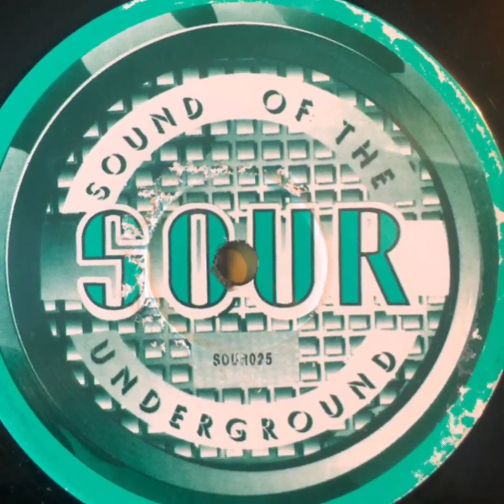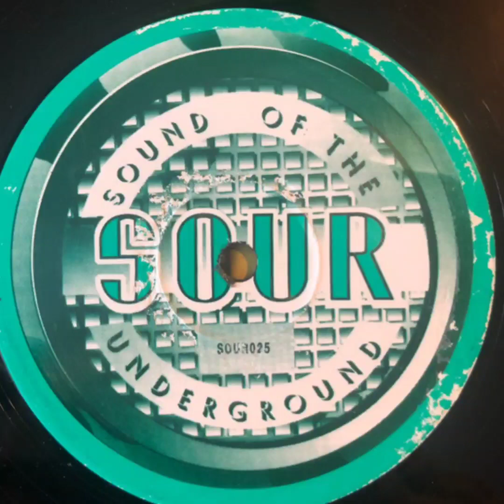Shy Fx - 1. This Style (1995)🇬🇧